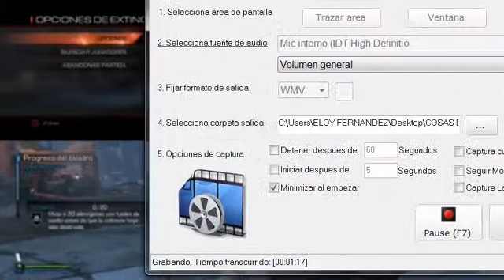Call of Duty Ghosts Extincion Troll Infinity Ward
Pues aqui una partida que se ve claramente como no habia nadie mas, jugabamos a pantalla dividida, los dos con la reliquia de Solo pistolas, y nos tocó el desafió de matar con fusil de asalto! No habia entrado nadie mas en toda la partida encima! Increíble!
No os olvideis de pasar por el canal conjunto: RJN 115
Recordad que esta temporada de Road to KEM acaba en la 10a! Si quiereis mas, pasaro por las demas, dejad vuestro like si os gustan!
A partir de las 150 reproducciones entre todas las KEM, subire la 2a temporada, con mas dobles y triples KEM, mucha mas diversion y emocion!